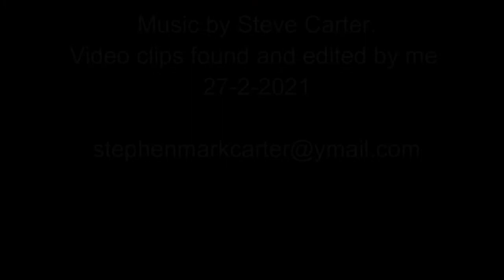Waltzing towards March -by- Steve Carter 27-2-2021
The title is self explanatory. I have created a lot of music lately and find it difficult to put pictures to the music and these extracts of dance/waltz has gone together well. (I think)